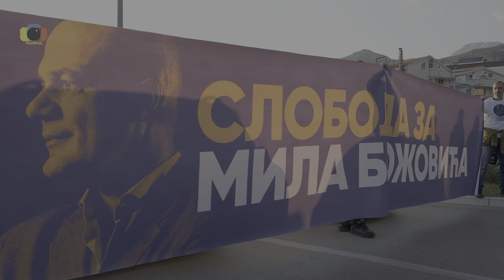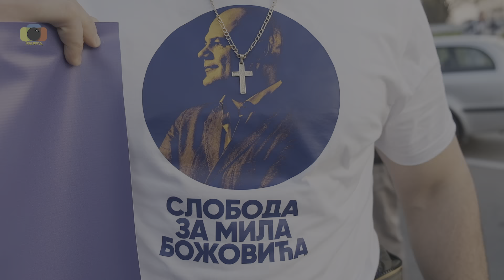Будва не да Мила Божовића! Јовановић: Нећемо одустати ни од једног свог човјека !